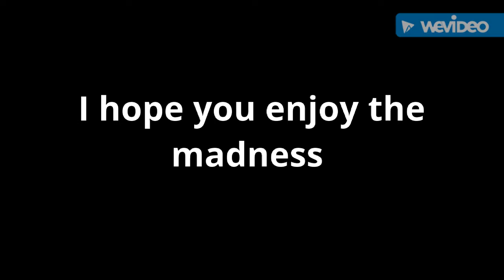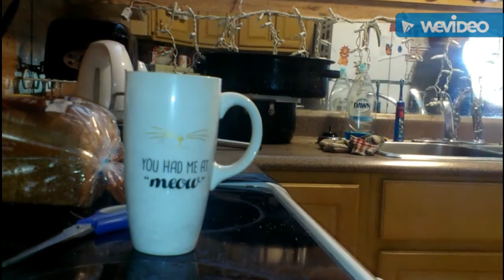Little cousin's birthday party madness....